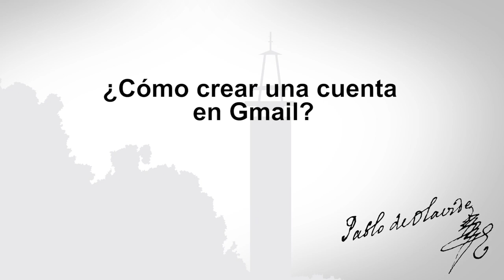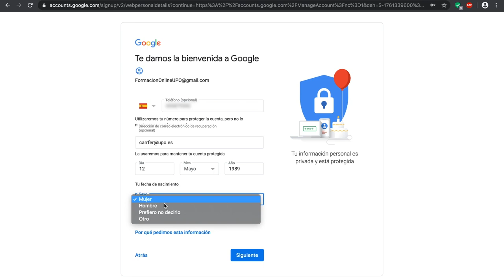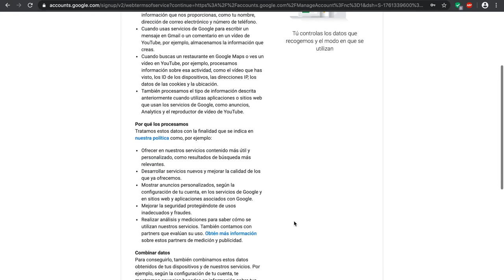Youtube: Primeros pasos ¿Cómo crear una cuenta en Gmail?